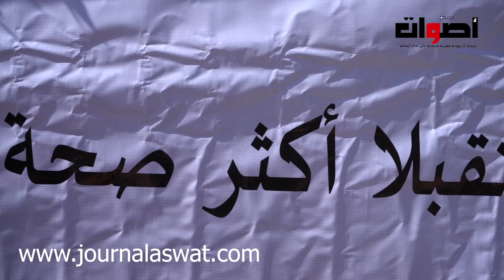منظمة Direct relief وجمعية أمل سلا يهدون سيارة إسعاف لجماعة دويران اقليم شيشاوة المتضررة من الزلزال